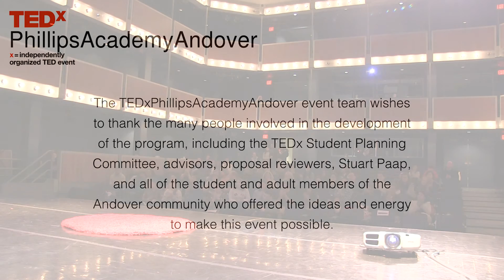Human Progress: Is AI its Biggest Threat Ever? | Gherardo Morona | TEDxPhillipsAcademyAndover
AI is already a widely acclaimed technology with demonstrated potential in a variety of fields: driverless cars in transportation, surveillance in military applications, and chatbots and digital secretaries in social relations, to name a few. In these applications, AI both promotes efficiencies and has disadvantages. In his talk, Gherardo Morono will consider the benefits and drawbacks of AI, as well as the impact laws and ethics will have on the future development of AI.

Gherardo is a senior at Phillips Academy in Andover, MA.